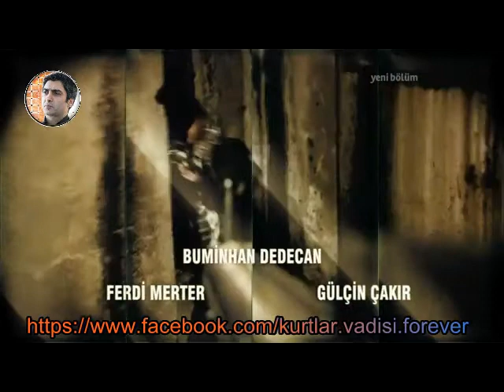جنريك بداية وادي الذئاب الجزء 7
هذه صفحتي على الفيس بوك ارجو ان تزورونا